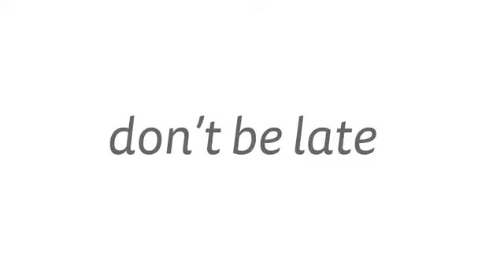Moposa Wedding App Ad